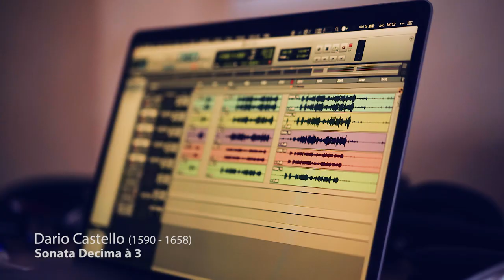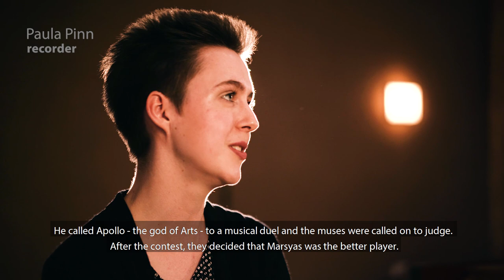MARSYAS BAROQUE. Early Music Ensemble | Interview (en)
MARSYAS BAROQUE
Paula Pinn - recorder
María Carrasco Gil - baroque violin
Konstanze Waidosch - baroque cello
Sara Johnson Huidobro - harpsichord

with excerpts from:
Dario Castello (ca.1590 - ca.1658)
Sonata Decima à 3

Audio recording: Leo Waidosch
Video: Lars Zacharias

Herford, October 2019